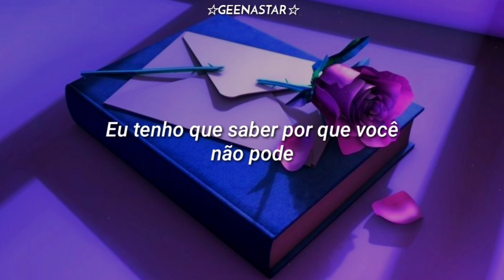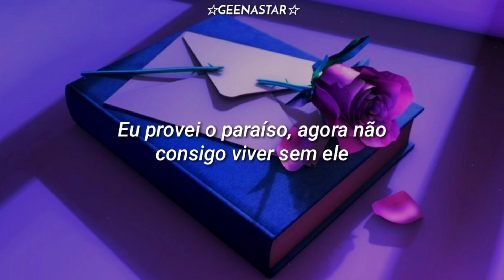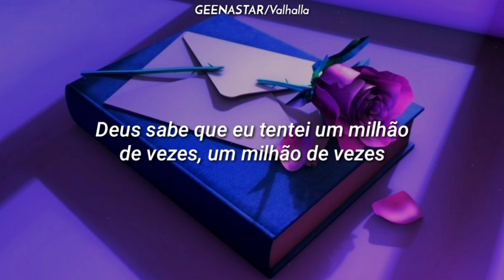2020 foi horrível, mas pelo menos nos trouxe essa música